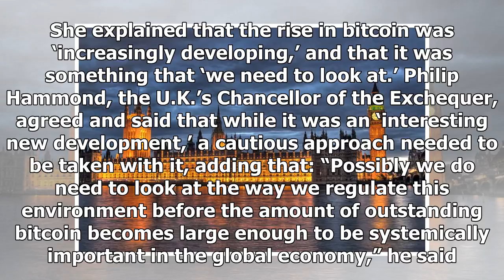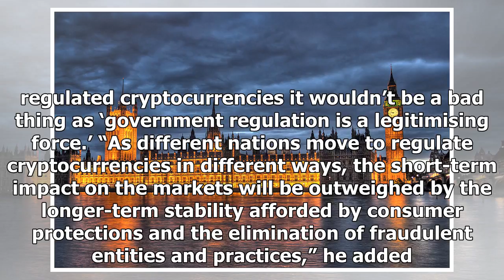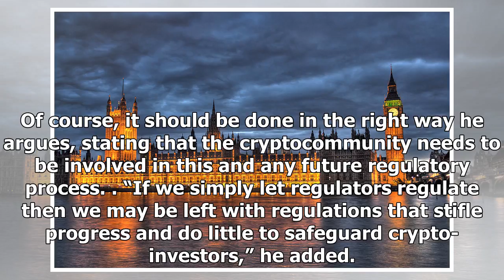UK Government Says Bitcoin Monitoring Should be Considered ‘Very Seriously’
Image credit: The Palace of Westminster in London, the meeting place of the Parliament of the United Kingdom, Wikimedia The U.K.’s prime minister has said that governments should be looking ‘very seri...